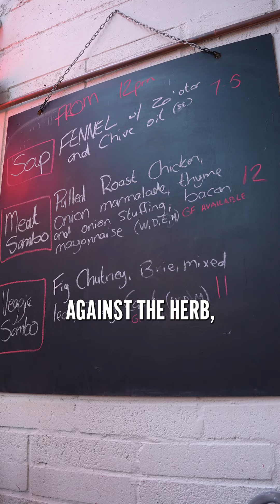Have you tried: The Bear Omelette from Urbanity?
If you gobbled up season two of the show, no doubt this little dishie has been stuck in your head since then. Luckily for us, the good folks in Urbanity have done their own spin-er-oo on it. Made up of silky organic scrambled eggs, topped with generous blobs herbed cream cheese, sour cream & chive house crisps on Tartine organic sourdough.

A dish that will no doubt go down in TV history, akin to Carmela Soprano's ziti and the Krusty Krab patties, this dish is no less potent because it would lead you to think: "Sure even I can crack a few eggs and make an omelette".

This is your cue to high-tail it to Smithfield and grab it alongside a great cup of Urbanity's speciality in-house roasted joe.

Have something else you want us to try? Shout at us (nicely) below

📍Smithfield's The Glass House, 11 Coke Lane
💰️ €15
👉️ We are also on TikTok @ LovinDublin 👈️